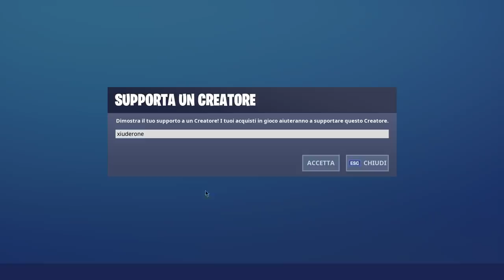NUOVE SKIN HALLOWEEN 2019 FORTNITE! + NUOVE VOCI VISITATORE! (FORTNITE STAGIONE 10)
CI SIAMO! L'EVENTO della STAGIONE 10 è alle porte! ASCOLTIAMO assieme le ultime VOCI DEL VISITATORE! SCOPERTE anche le NUOVE SKIN di HALLOWEEN 2019 del FORTNITEMARES!

BENVENUTO!

➜ Motherboard: MSI Z97M GAMING
➜ GPU: NVIDIA GeForce GTX 970
➜ Cuffie: TRUST GXT 393 MAGNA
➜ Mouse: TRUST GXT 188 LABAN
➜ Tappetino: OMEN Mouse PAD 300
➜ Tastiera: TRUST GXT 890 CADA
➜ Microfono: TRUST GXT 252+ EMITA PLUS
➜ Sedia: AROZZI Torretta Orange
➜ Desk: AROZZI Arena-Green
➜ Webcam: Microsoft Lifecam Studio
➜ Handcam: Microsoft Lifecam HD-3000
➜ Monitor(2x): MSI OptixG24C LED Gaming Monitor 24''

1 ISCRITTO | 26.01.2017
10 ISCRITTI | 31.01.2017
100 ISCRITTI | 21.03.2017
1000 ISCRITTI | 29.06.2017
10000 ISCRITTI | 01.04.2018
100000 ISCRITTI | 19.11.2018